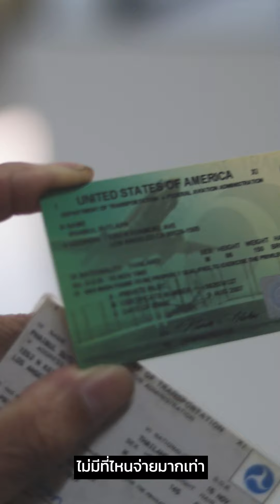ลุงไพบูลย์ นิสิตกราฟิกดีไซน์วัย 75 | ZUD ! EP.16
อายุอาจเป็นอุปสรรคนิดหน่อย
แต่แค่นิดหน่อยไม่ใช่อุปสรรค
สำหรับ "ลุงไพบูลย์ "
อดีตนักบินขับไล่วัย 75 ปี
ที่ปัจจุบันเป็นนิสิตกราฟิกดีไซน์
เพราะเคยมี background เรียนสถาปัตย์
และด้วยใจที่ยังคงรักในการขีด ๆ เขียน ๆ
จึงตัดสินใจกลับมาเรียนอีกครั้ง
อดีตลุงเคยเป็นนักบินขับไล่ประจำการอยู่ปัตตานี
แต่ด้วยความจำเป็นบางอย่าง จึงทำให้ต้องไปอยู่อเมริกา
ชีวิตช่วงแรกค่อนข้างลำบาก ทำงานปั๊มได้ค่าแรงขั้นต่ำ
แต่ด้วยความมานะ
ในที่สุดลุงได้เป็นนักบินขับไล่อีกครั้งที่อเมริกา
ก่อนจะกลับมาไทยและตัดสินใจเรียนอีกครั้ง
ลุงไพบูลย์คือนิยามของคำว่า
อายุไม่ใช่อุปสรรคและความรู้ไม่มีวันสิ้นสุดอย่างแท้จริง